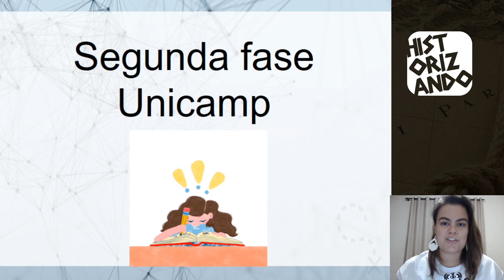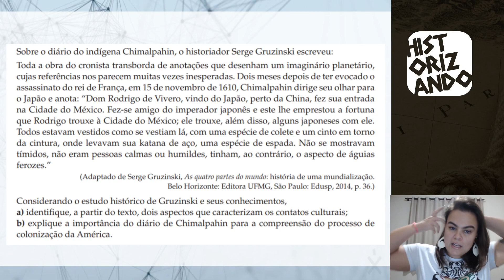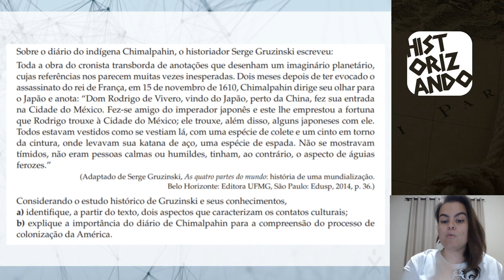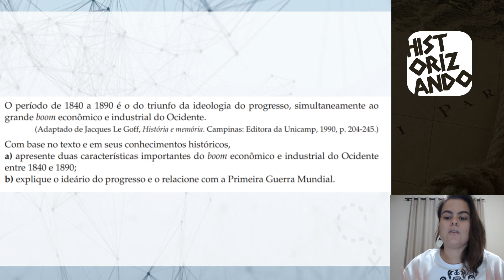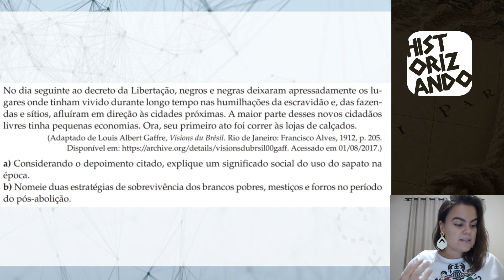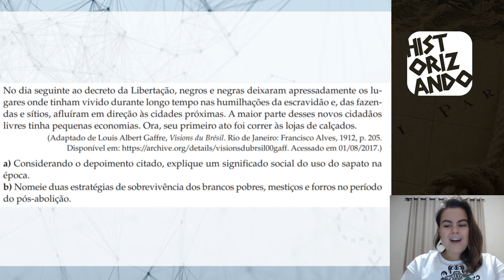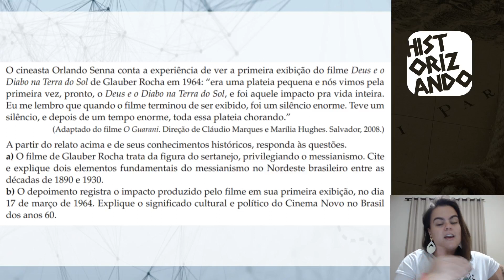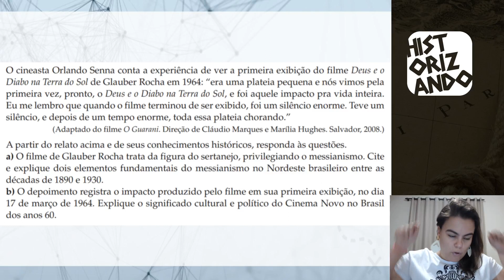REVISÃO SEGUNDA FASE UNICAMP | RESOLVENDO QUESTÕES DE HISTÓRIA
Dicas de como fazer a prova de História discursiva da UNICAMP - Entenda a resolução das questões com exemplos.

Site com sessões de terapia online pra você ter uma ajuda profissional antes da prova:

Quer uma lista COMPLETA com os conteúdos que mais caem no ENEM de TODAS as disciplinas?